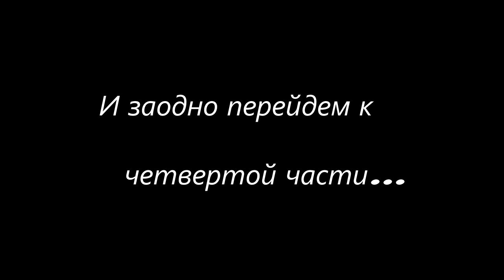Андромеда, тем что под руками. Часть 3 (подводим итоги съемки)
Хочешь круче - подкинь монету Краткое резюме прошедшей съемки, что хорошо, а от чего следует отказаться..